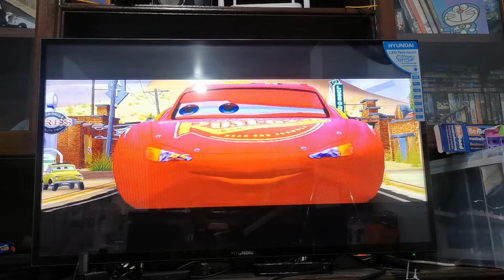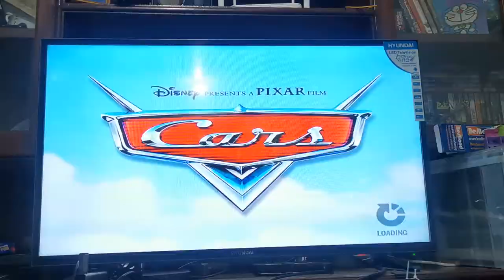Cars: The Video Game Sarge's Off Road Challenge and Monster Truck Mayhem